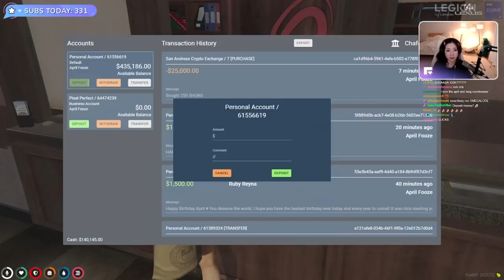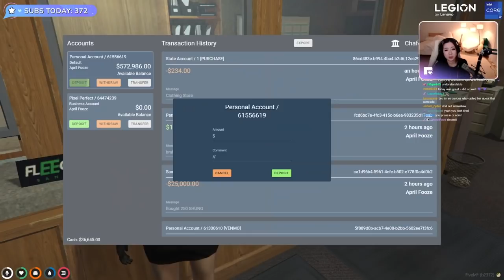MiKiKeiVod "Fuslie" (Part.3) APRIL FOOZE'S BIRTHDAY! :D Grand Theft Auto V ^_^ 04|01|22